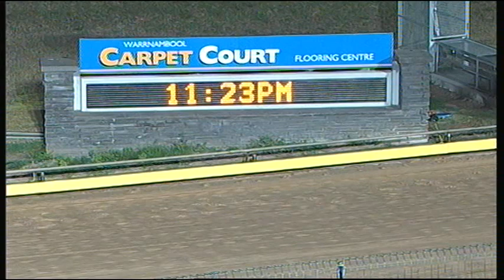WBL WED 06 JAN 16 R12